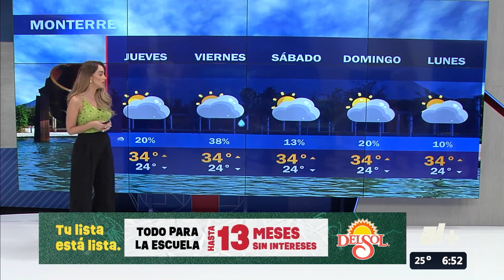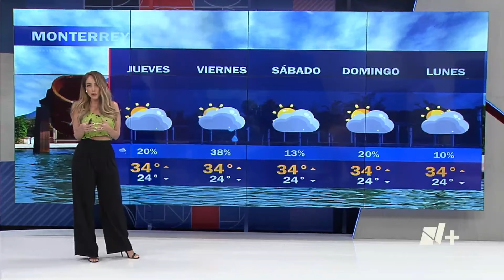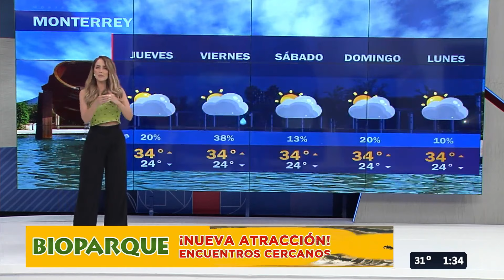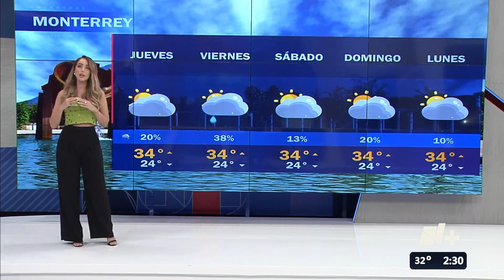Gaby Lozoya 14 08 2024